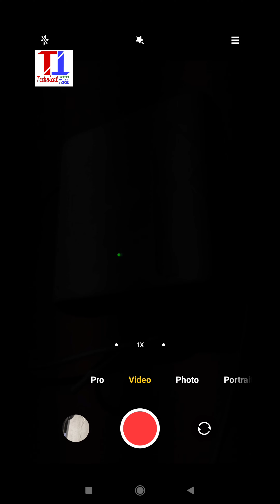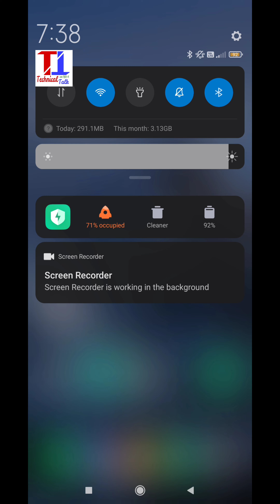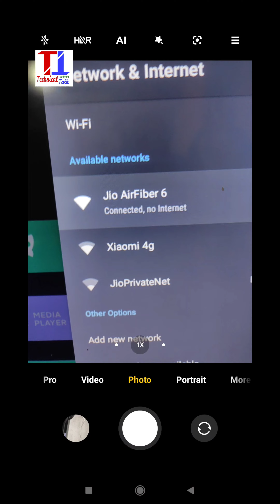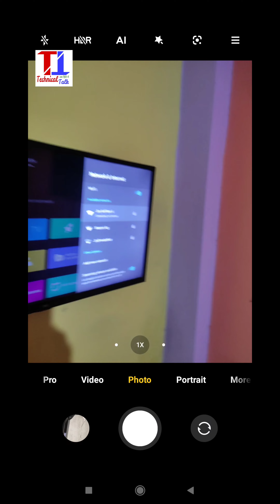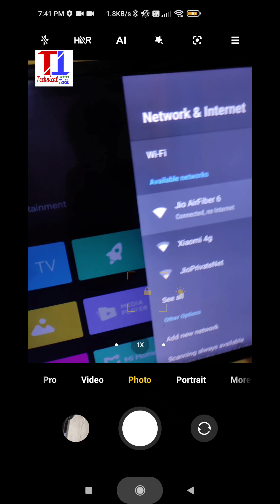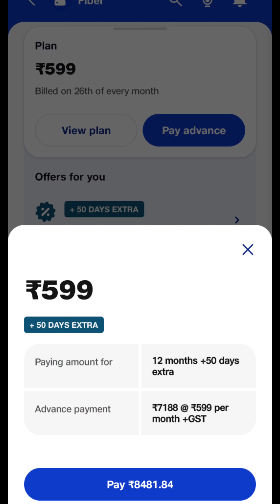Jio AirFiber Not Working ? How to fix This problem ! Jio AirFiber 4G network